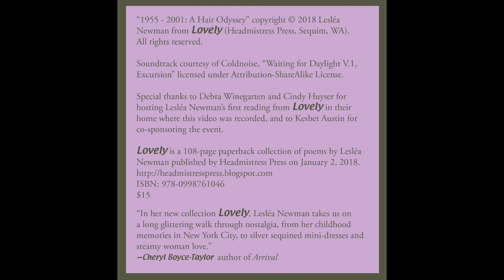LOVELY by Lesléa Newman